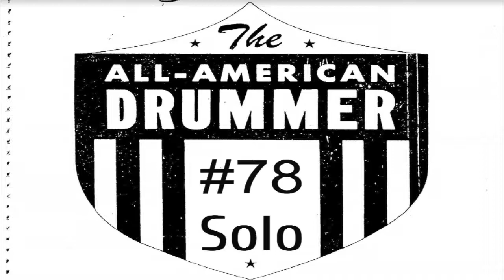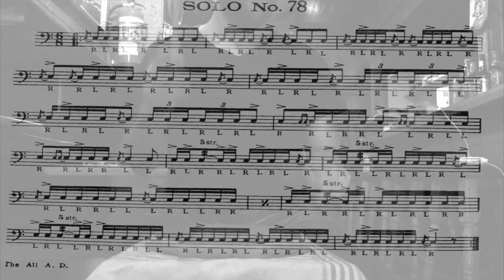Solos #78. Charley Wilcoxon 150 rudimiental solos.